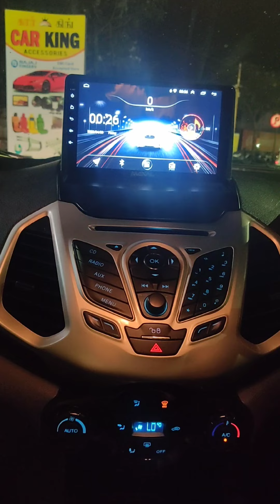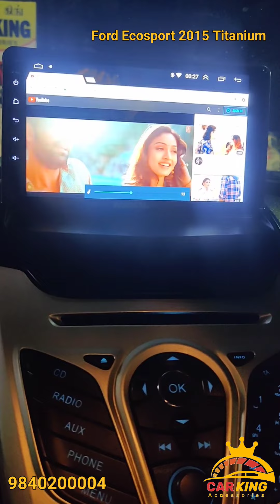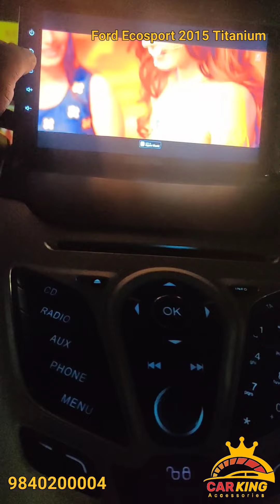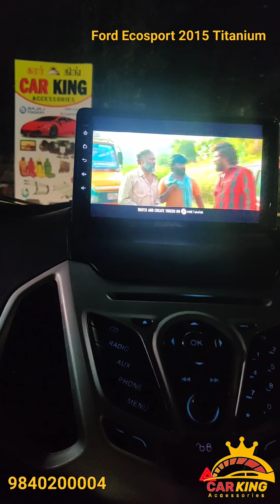Ford Ecosport Titanium 2015|Andorid Music System|Tesla Music System|Chennai|9840200004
Ford Ecosport 2015 Titanium
9" Andorid Music System,Semi Tesla Model
Door Sensor,AC Control,Staring Control,OEM Reverse Sensor, Reverse Camera - All Will Work & with Display Touch Control.
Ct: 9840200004